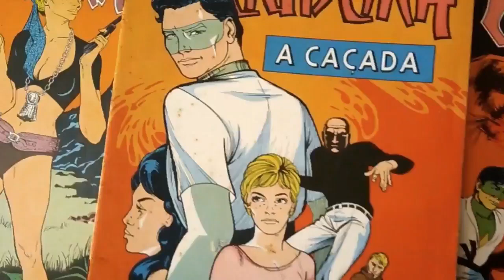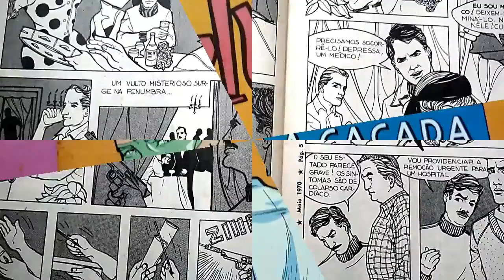O Judoka, por FHAF (organizado por Francisco Ucha)